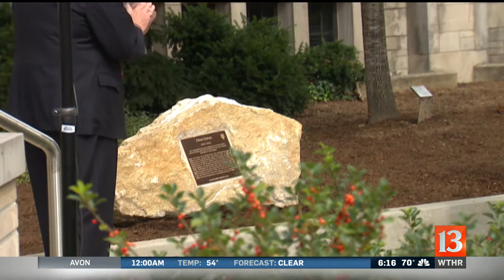Professor honored for breaking barriers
Ostrom, a political science professor at Indiana University, became the first woman to win the Nobel Prize in Economic Sciences ten years ago this month.